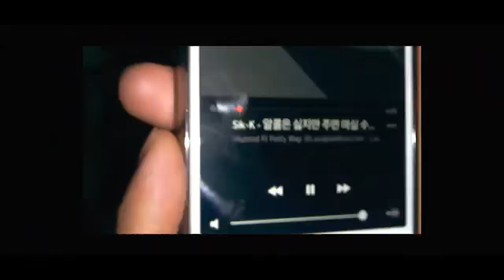Party pt 2